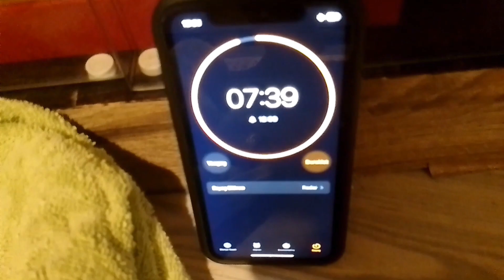pegs 2 glasses camel transform into got stronger